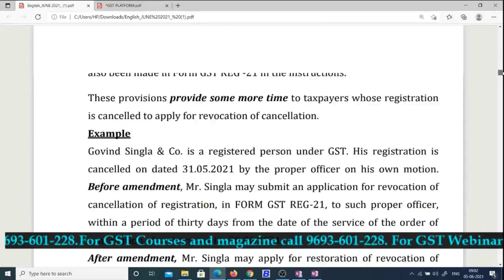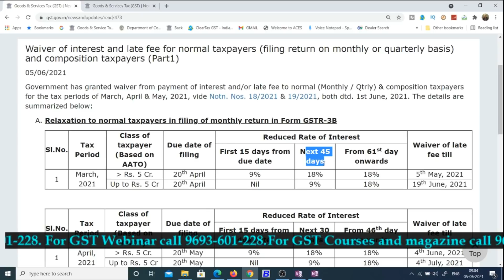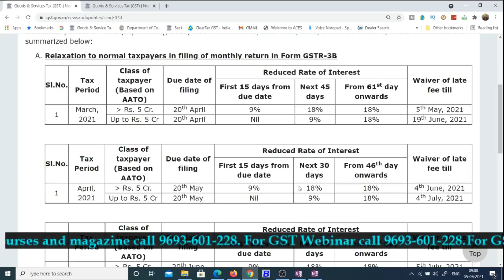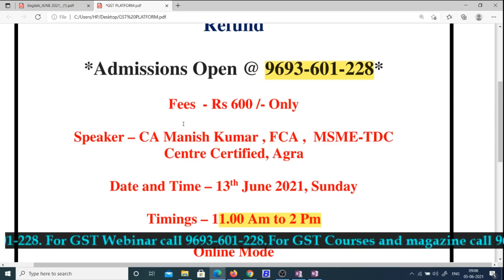GSTR3B LATE PAYMENT INTEREST CALCULATION|GST INTEREST CALCULATION METHOD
GST UPDATES

Team GSTPLATFORM